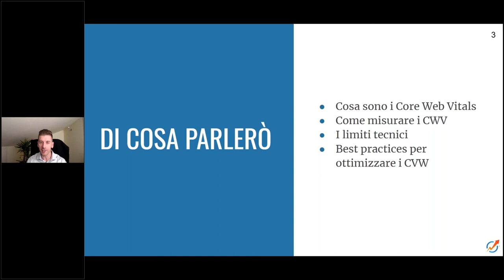Preview Webinar | Come ottimizzare un sito per iCore Web Vitals - Guida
Come ottimizzare un sito per iCore Web Vitals in maniera semplicee senza rischiare penalizzazioni